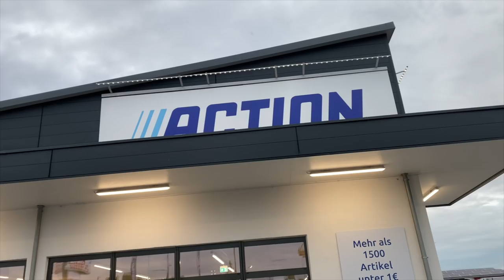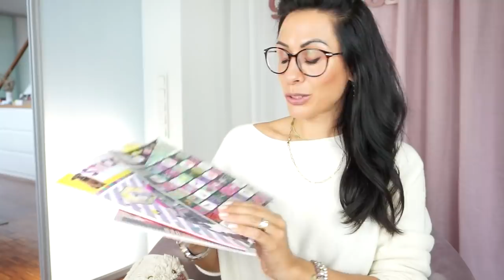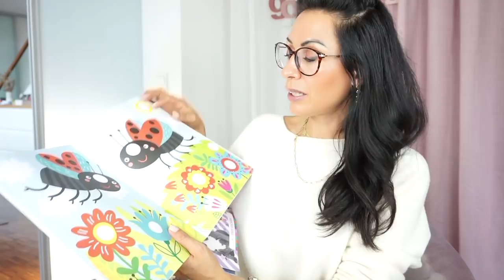Action XXL- Haul / Christmas uvm.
Heute zeige ich euch meine Ausbeute von Action.
Gekauft habe ich zb. einiges für das Weihnachtsfest.

Unbezahlte Werbung!

20% auf das komplette Sortiment mit dem Code: Heidi20

Mein Schmuck:
beide Codes nacheinander eingeben
Unser neuer Teppich:

Neu für die Badewanne:

auf den großen Kontaktgrill:

Rosellamia_Set

Rosellamia_mulex

Equipment:
'Ringlicht: